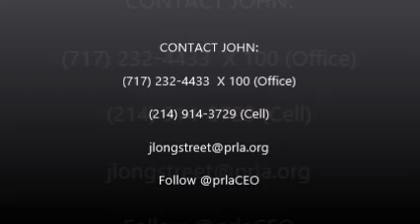Longstreet Beat Meet John 051514